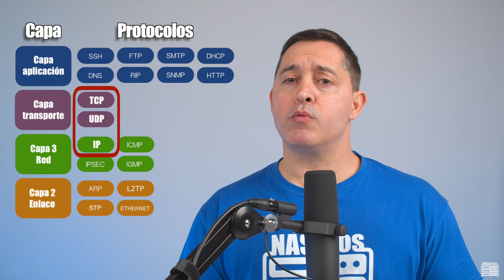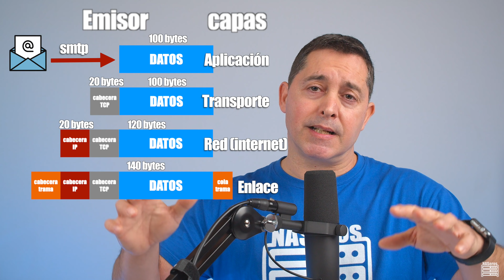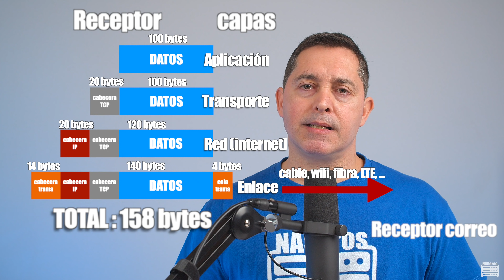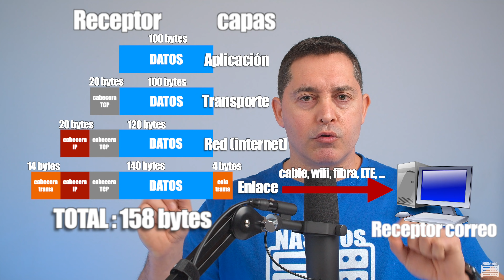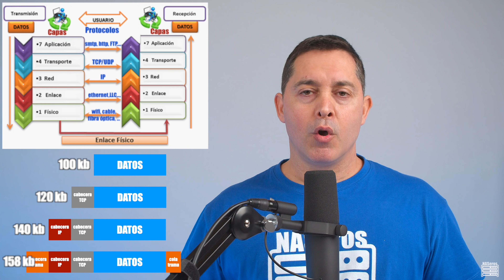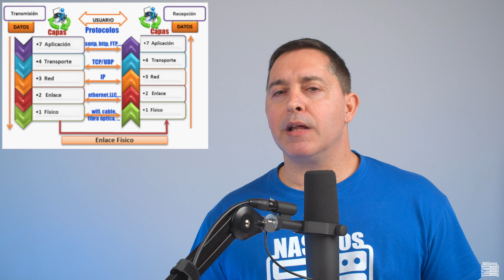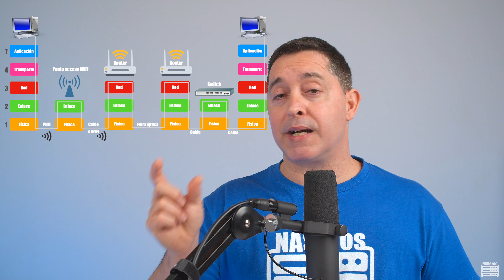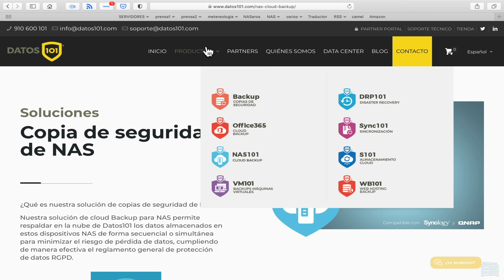Cómo funciona una conexión en internet. Curso de redes desde 0 | Cap 13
Hoy vamos a ver cómo funciona una conexión en internet. Cómo se transmiten los datos de un punto a otro.
En el modelo de capas OSI o TCP/IP cada capa tiene unos protocolos definidos y cada capa escribe una información adicional antes de pasarla a la capa inferior o superior. Utilizando ejemplos y analogías sencillas de entender veremos todo el proceso que sufren los datos desde que salen de un ordenador hasta que llegan al dispositivo receptor mientras atraviesan las diferentes capas de una red.
Seguimos en el curso de rede desde cero de @naseros de básico a avanzado y éste vídeo es la continuación del anterior donde empezamos a ver el modelo de capas OSI y TCP/IP.
este vídeo es importantísimo para entender cómo funciona una red de comunicaciones informática.
Si quieres colaborar con @naseros